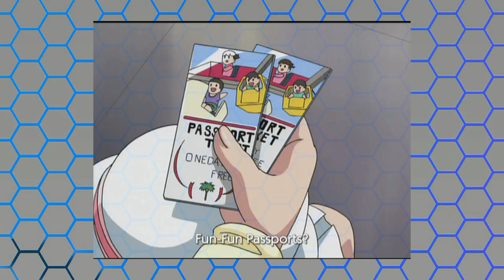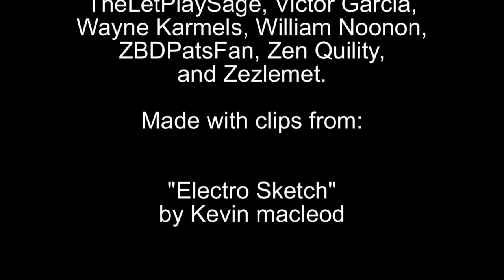Shinta Reviews Rockman.exe: Axess Episode 42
the Axess reviews beg the question...why was the series' desired Date episode skipped in import of the series?